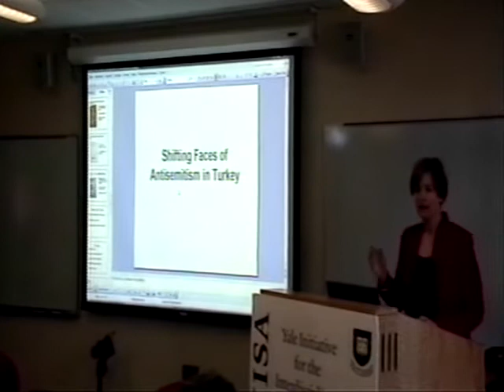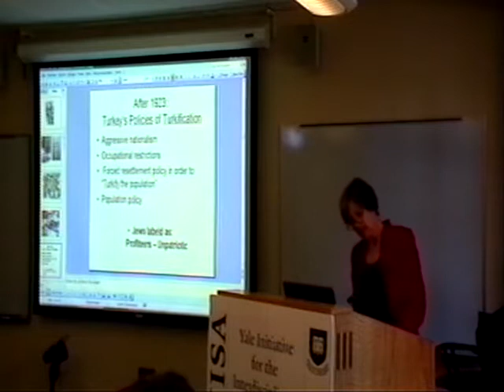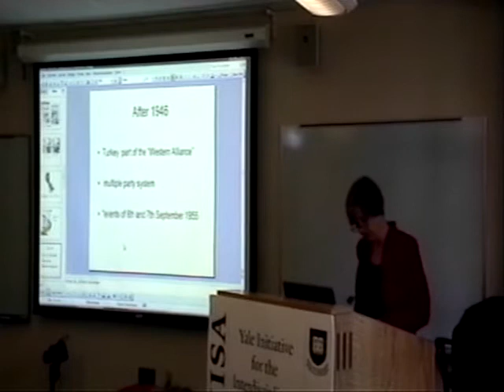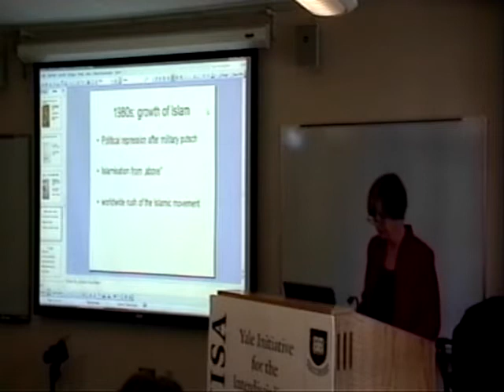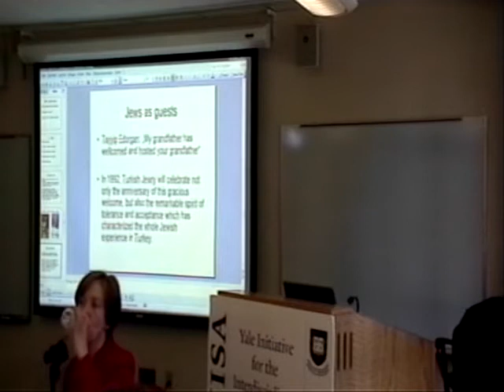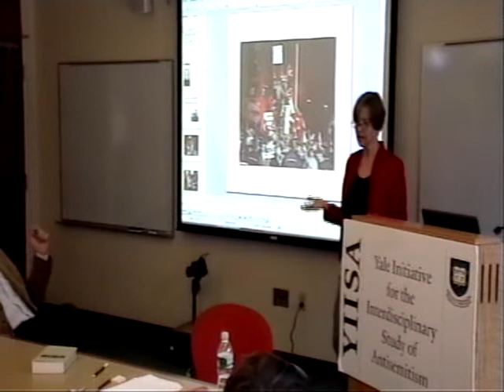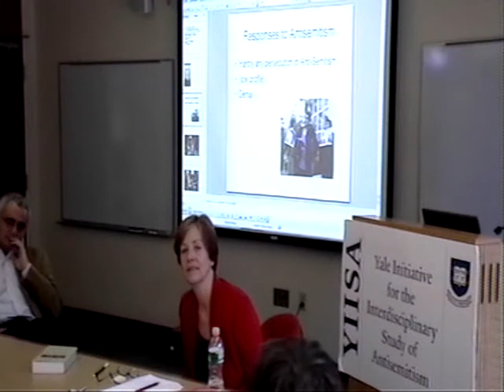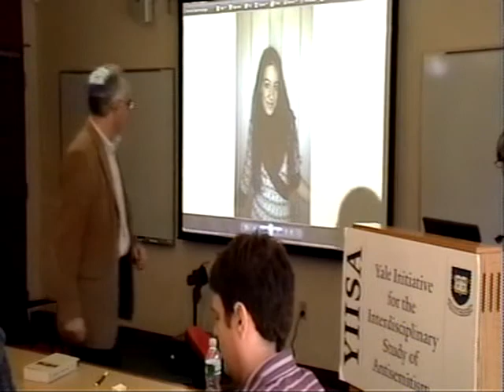Corinna Guttstadt - Shifting Faces of Antisemitism in Turkey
Lecture: Shifting Faces of Antisemitism in Turkey
Speaker: Corinna Guttstadt
Date: March 31, 2009